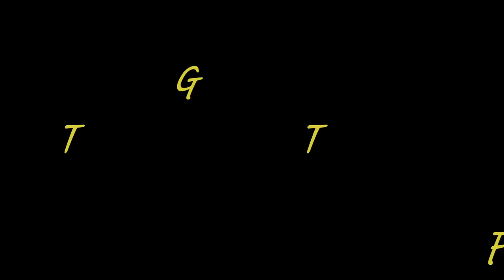KALAHARI MELON OIL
color protection shampoo
shields & replenishes
free of sulfates & parabens